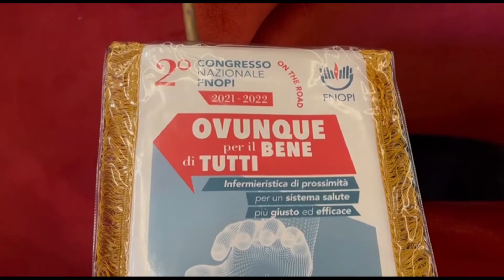Congresso degli infermieri a Palermo, Musumeci: “Vostro contributo essenziale durante la pandemia”